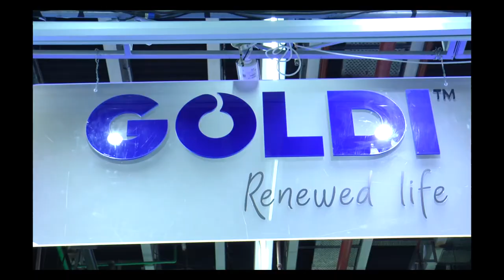EQ in conversation with Mr. Ishver Dholakiya Capt. Managing Director at GOLDI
GOLDI Officials in conversation with EQ Magazine at REI- 2018,